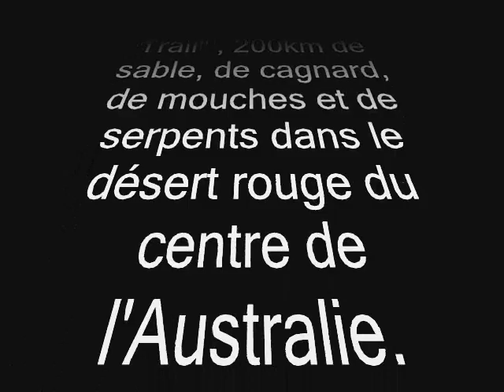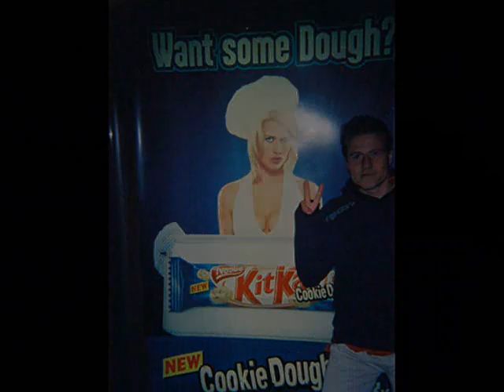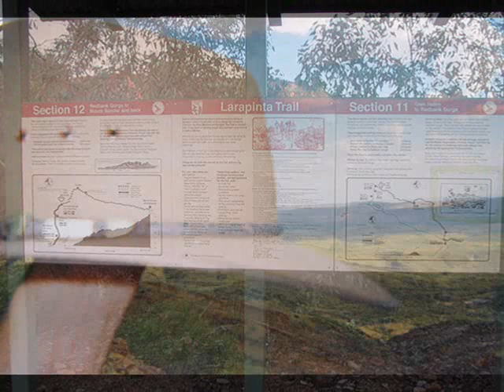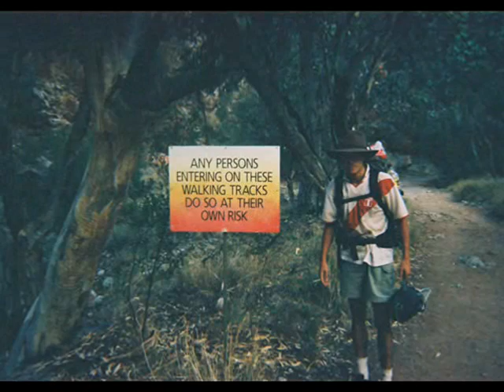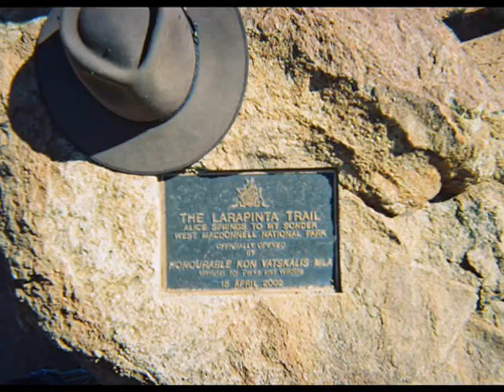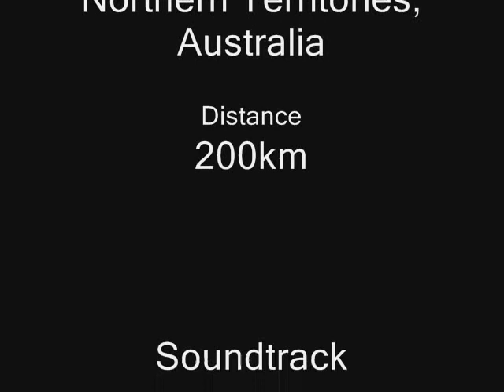Baroud TV - Larapinta Trail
Octobre 2006, Northern Territories, Australie, Luigi et Voutch s'aventurent sur le Larapinta Trail. 200km de desert au centre de l'Australie sous le cagnard